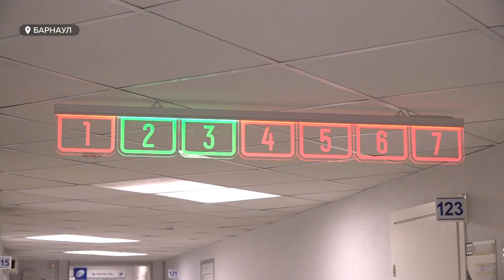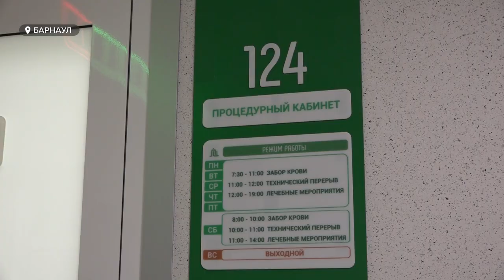Процедурный кабинет «нового образца» появился в краевом Диагностическом центре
Процедурный кабинет «нового образца» появился в краевом Диагностическом центре. Раньше принимать сотни пациентов, которые пришли сдать  анализы, приходилось в маленьких помещениях, туда же курьеры привозили биоматериалы из других мед.учереждений. Сейчас - процедурную расширили и отремонтировали по последним стандартам